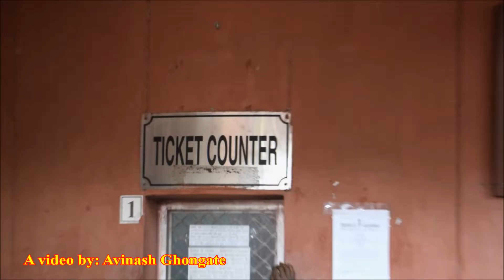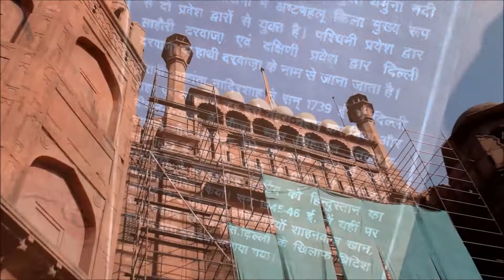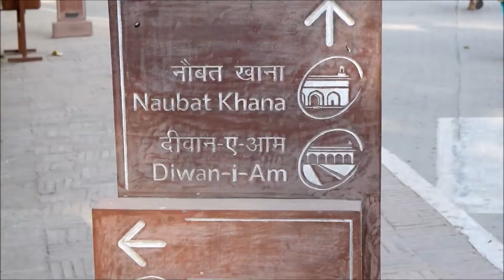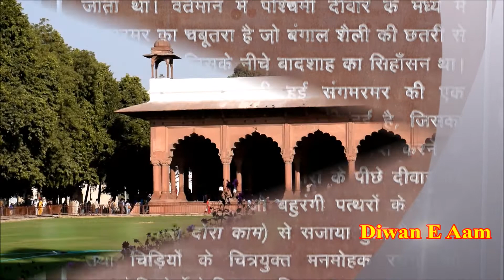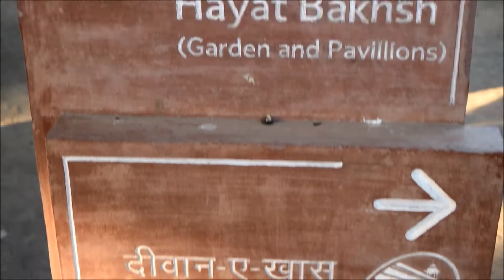Red Fort Delhi_Lal Killa | Documentary | Avinash Ghongate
Red Fort is one the most visited tourist attraction in Delhi. Situated in purani Delhi. It is a historic era of Indian History. Red fort is the eye witness of glorious Indian History along with its collapse. It is still in very good condition with its many more buildings. Red fort complex is UNESCO World Heritage site.